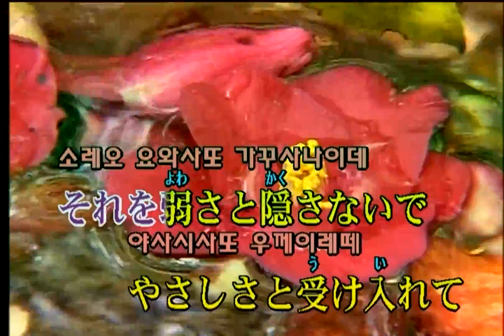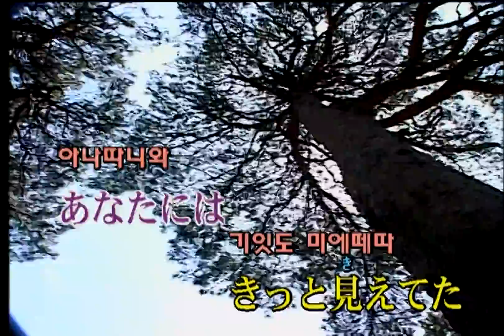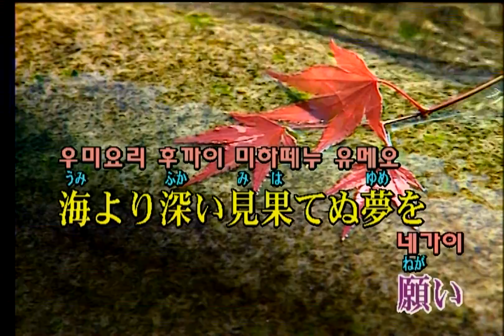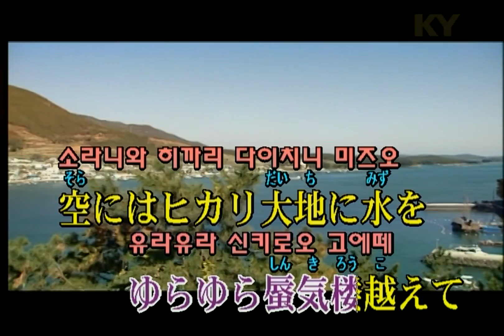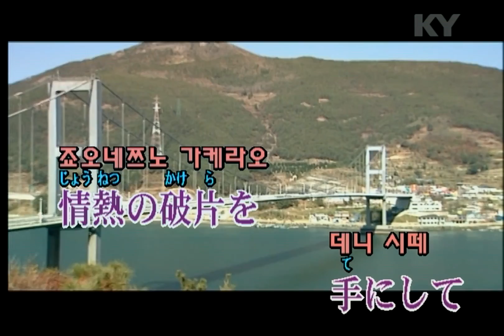島谷ひとみ - ANGELUS-アンジェラス- (시마타니 히토미 - ANGELUS-앤젤러스-) (KY 41795) 노래방 カラオケ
島谷ひとみ - ANGELUS-アンジェラス-  (시마타니 히토미 - ANGELUS-앤젤러스-)